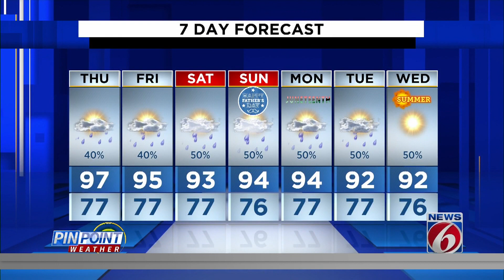Evening weather forecast for June 14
WKMG News 6 chief meteorologist Tom Sorrells provides the pinpoint Central Florida weather forecast for June 14, 2023.